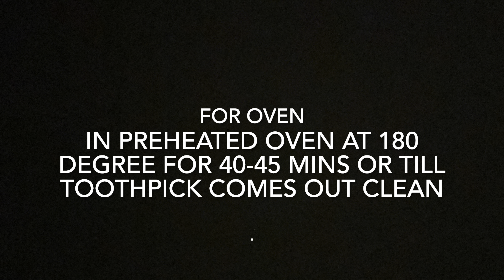Super Soft Rasmalai Cake In kadai |No Oven, No Eggs, No Milk Powder Malai Cake Recipe | Kulfi cake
Ingredients:
Cup Measurements:
1 cup = 200 ml

For Cake Sponge :
Milk - 1/2 & 1/3 cup
Rasmalai Essence -  1 tsp (optional) or add cardamom powder - 1 tsp
Yellow Food Colour - 2-3 drops

For Icing :
Cream - 1.5 cup
Rasmalai Essence - 1/2 tsp
Yellow colour - 3-4 drops (Optional)

Pans & Pots